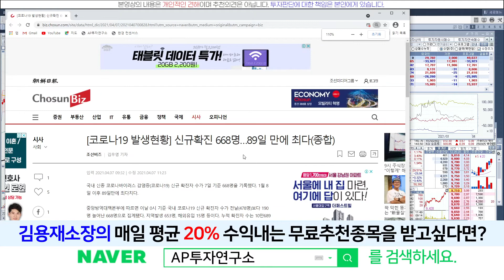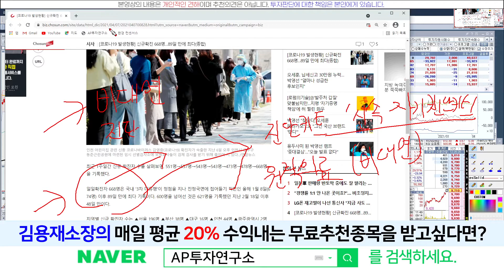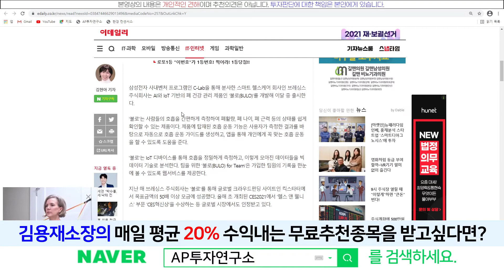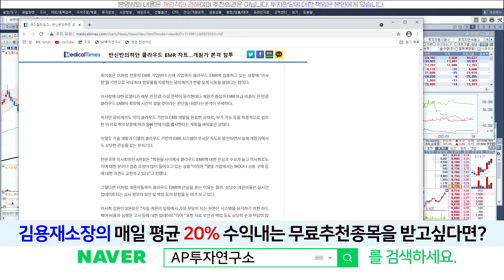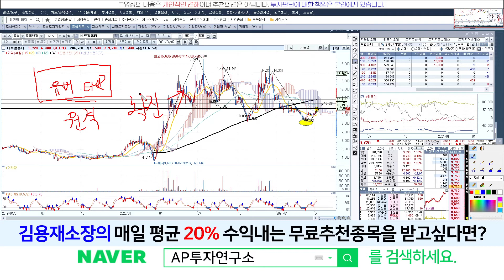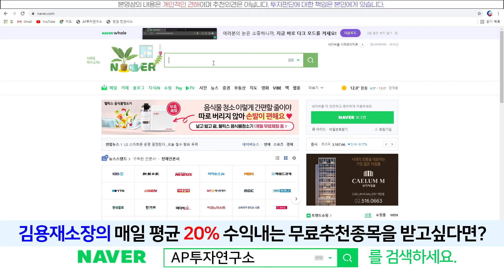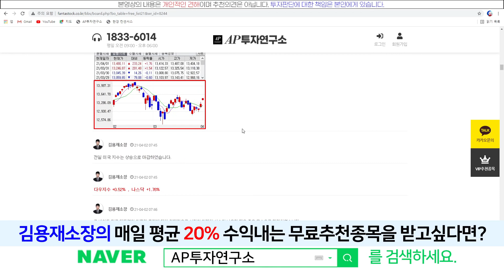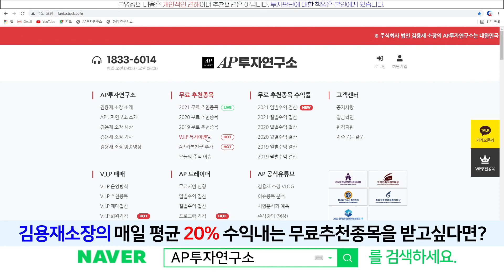비트컴퓨터(032850) - 원격의료 EMR강자! 본격적인 상승세!